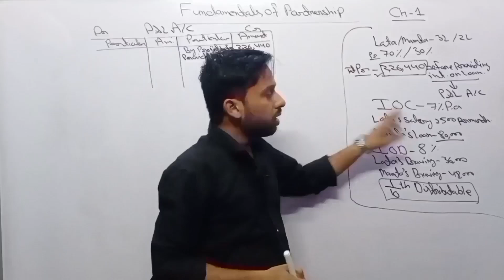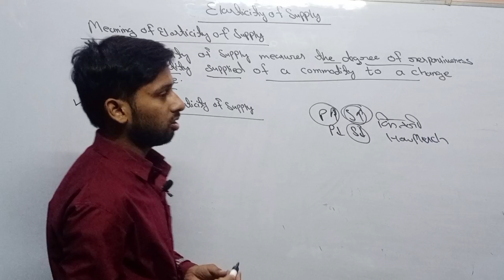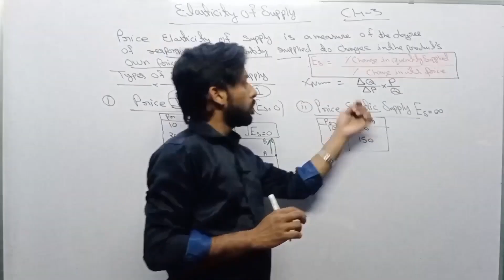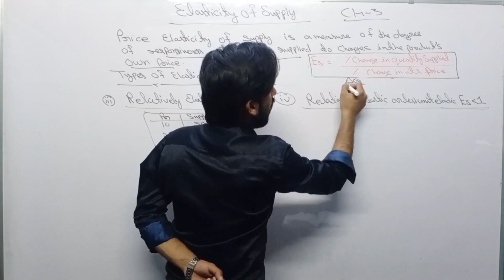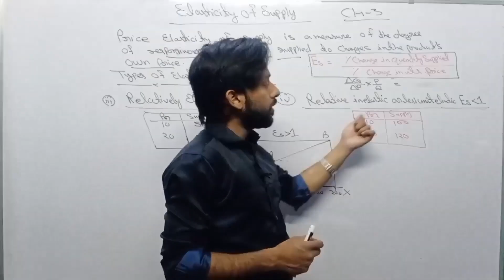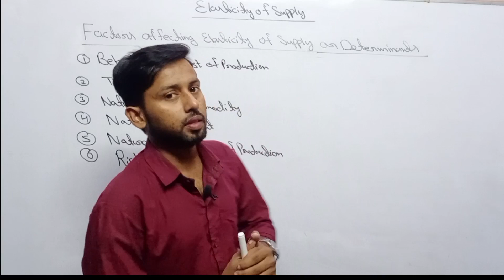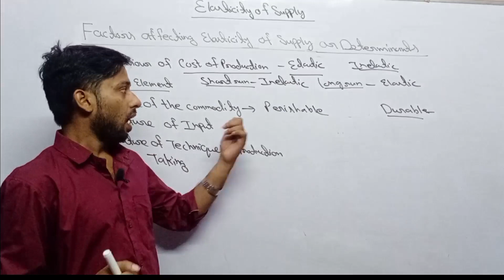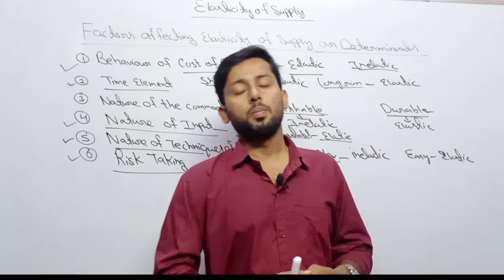Elasticity of Supply | Supply and Elasticity of supply 12 one shot | ISC Economics Class 12